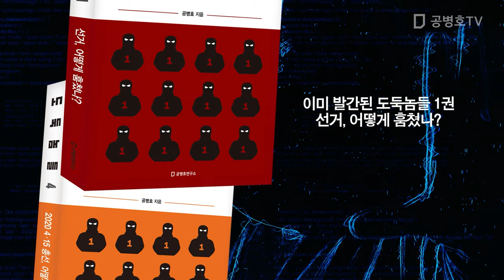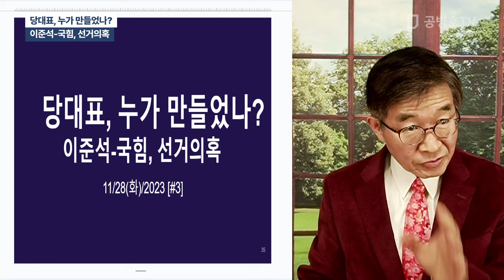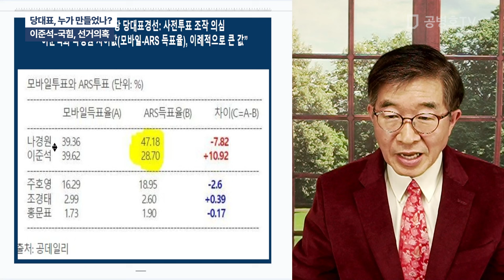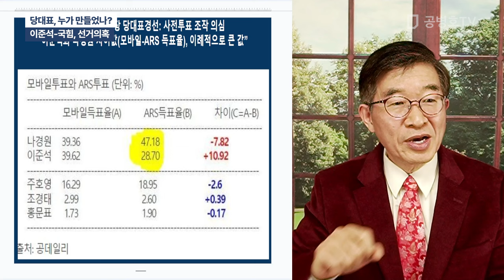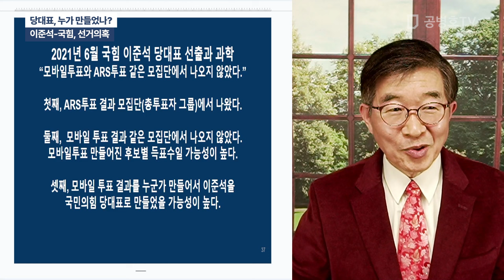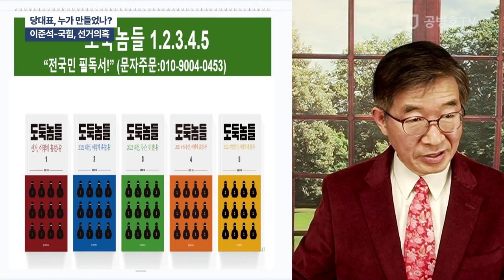당대표, 누가 만들었나? / 이준석-국힘, 선거의혹 [공병호TV]